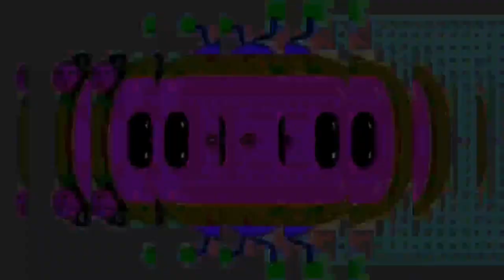CocoMelon Logo Intro Special Effects 51 [Most Viewed On Youtube]